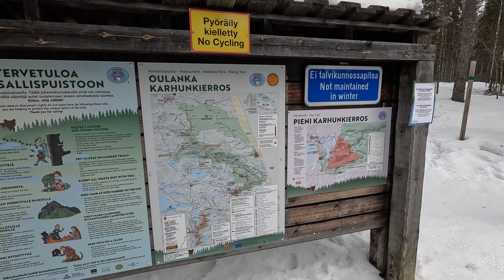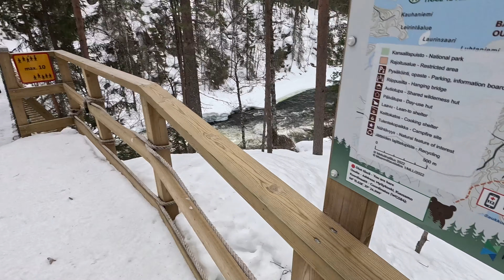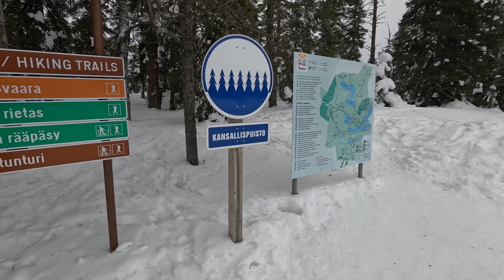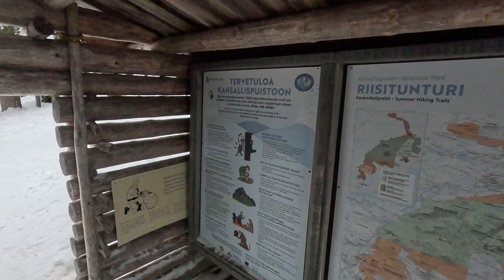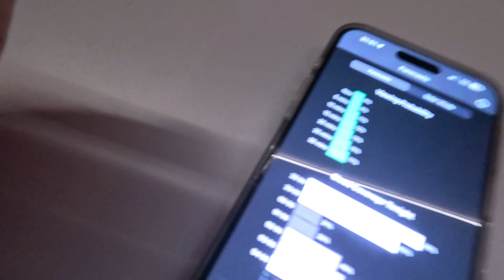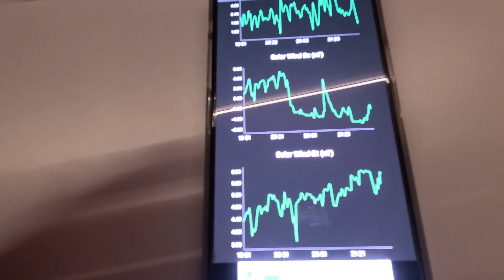Discovering Finland 🇫🇮 Myllykoski rapids and Riisitunturi Lapland NORTHERN LIGHTS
in todays video we head to Myllykoski rapids and Riisitunturi national park and then get to see the Northern lights

Main Camera Iphone 15 pro Max
GoPro Hero 12
RYANAIR CABIN BAG
Canon 80d
Main Lens canon 10-18mm
other lens
50mm lens
Second Camera
Go Pro
360 camera
Camera Bag